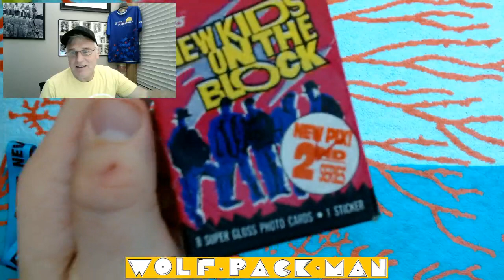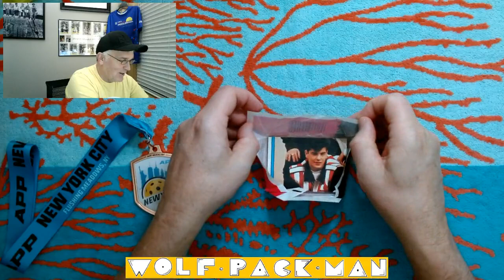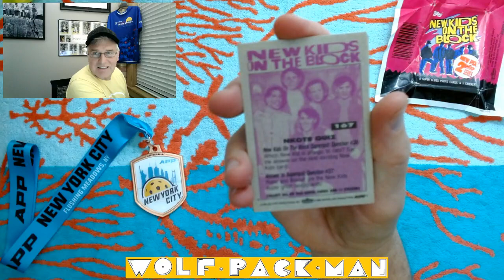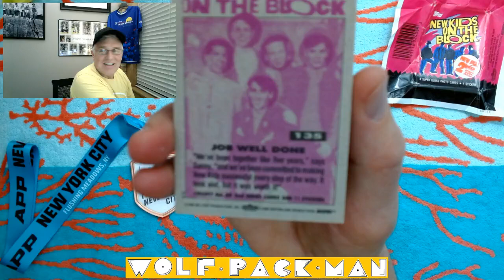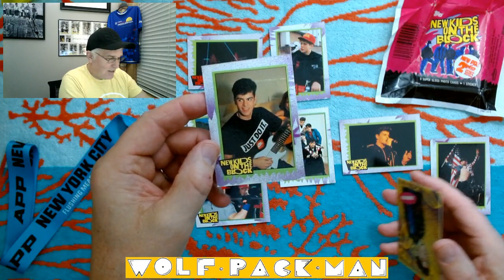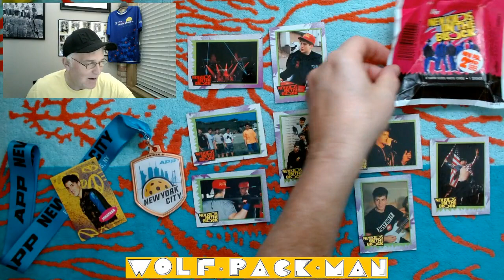HANGIN' TOUGH with a BOY BAND? SERIOUS? HA! 1990 Topps NON-SPORT New Kids On The Block!!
Series 2 PACK of 1990 Topps NEW KIDS ON THE BLOCK NON-SPORT cards.

8 cards and 1 sticker in this pack
with Jonathan, Jordan, Joey, Donnie, and
Danny on the front!

There are 88 cards in the base set
and 11 stickers.

New Kids on the Block (also initialized as NKOTB) is an American boy band from Dorchester, Massachusetts. The band consists of brothers Jonathan and Jordan Knight, Joey McIntyre, Donnie Wahlberg, and Danny Wood. New Kids on the Block enjoyed success in the late 1980s and early 1990s and have sold more than 80 million records worldwide, are considered the first modern boy band and are often credited for paving the way for future boy bands such as Take That, Backstreet Boys and *NSYNC.[2] They won two American Music Awards in 1990 for Favorite Pop/Rock Band, Duo, or Group and Favorite Pop/Rock Album.[3] In 1991, they performed the halftime show at Super Bowl XXV, a first for a popular music group.

Formed in 1984, New Kids on the Block achieved stardom in 1989, an achievement listed as number 16 on Rolling Stone's Top 25 Teen Idol Breakout Moments.[4] The group disbanded in 1994.

In 2007, the group reunited to record an album and mount a concert tour in 2008. From 2010 to 2012, they performed with the Backstreet Boys as NKOTBSB.

The group received a star on the Hollywood Walk of Fame in 2014.